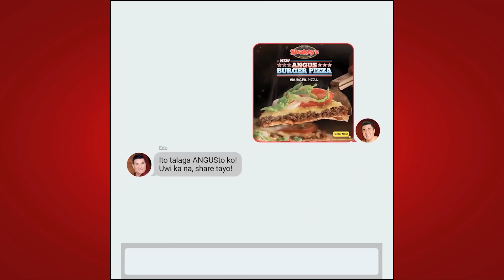SEND-A-SHAKEY'S TODAY!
Make every moment special with Send-A-Shakey's! Send your loved ones their Shakey's favorites from anywhere around the world to the Philippines. It's easy! Watch below to learn how. 🍕🍕🍕